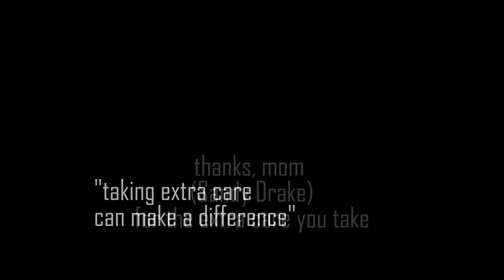Skill Building #2: Silent Film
My mom spends a lot of time taking extra care of things and I wanted her to know that someone noticed and appreciated it. Everyone could use some appreciation for the things they do.